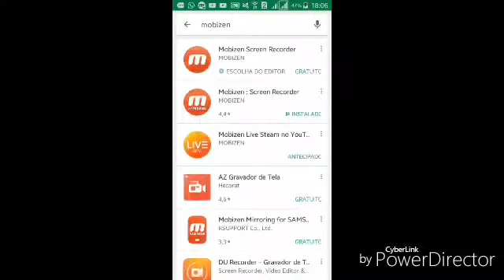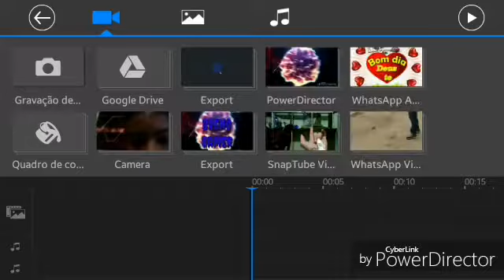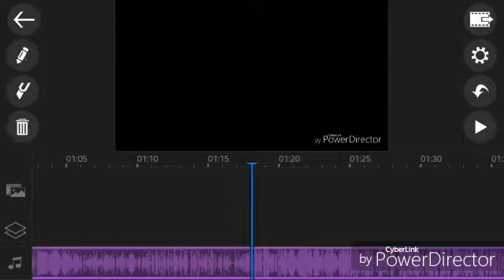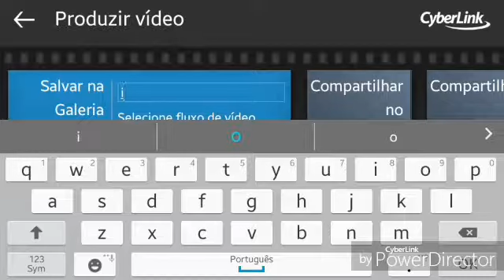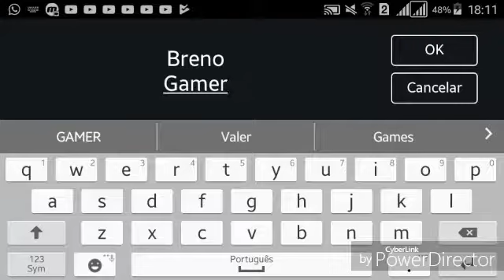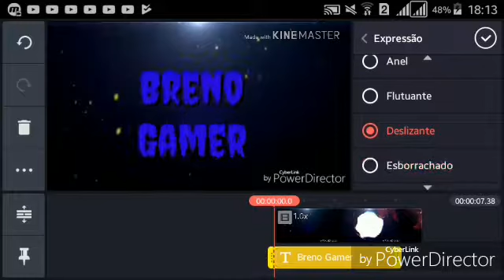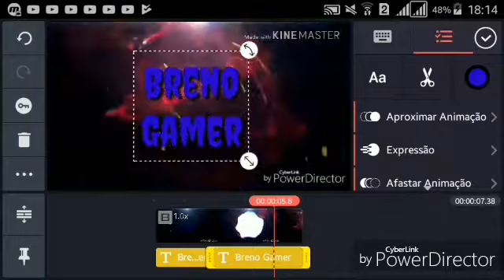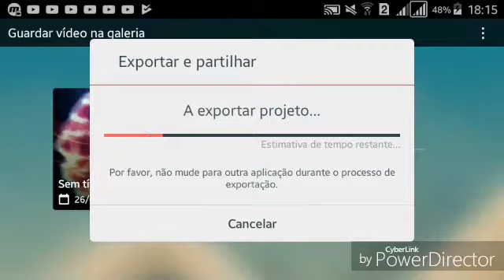Tutorial:como editar uma intro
Powerdirector:MediaFire link: base.apk